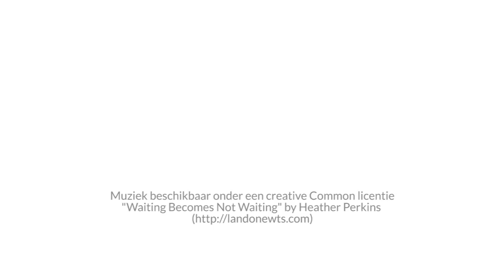Passie en werk van het Kunstbendegeweld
Op 1 maart werd de Kortrijkse Stadschouwburg ingelijfd voor de kunstbendevoorronde. Jong geweld toonde het beste van zichzelf binnen verschillende categorieën aan een ongenadige jury.
Onze reporters trokken hun stoute schoenen aan en vroegen de deelnemers op de man of vrouw af wat het verhaal achter hun werk is.